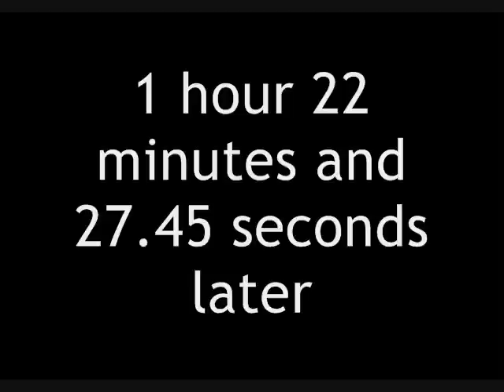The Jelly-filled Donut From theif to retarded S.#3 Ep.#6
A stupid donut makes a the worst deal trading his iTouch